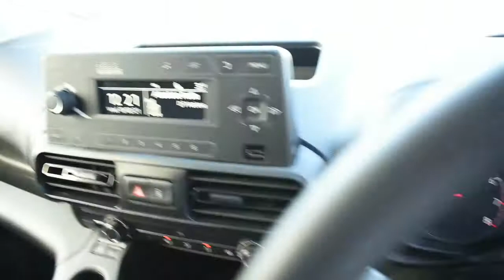Vauxhall COMBO 1.5 L1h1 2000 Sportive S/S